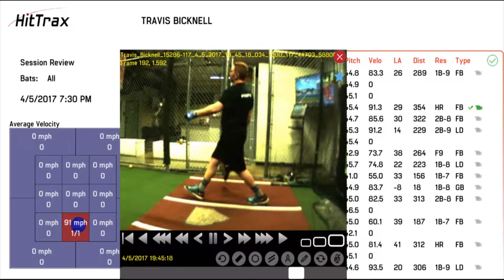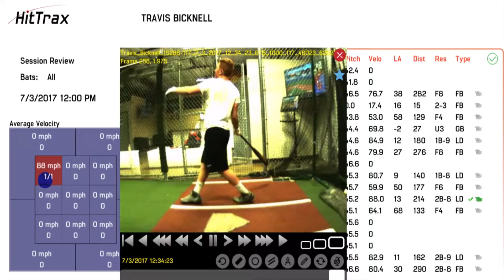Travis Bicknell, 2018 1B/OF